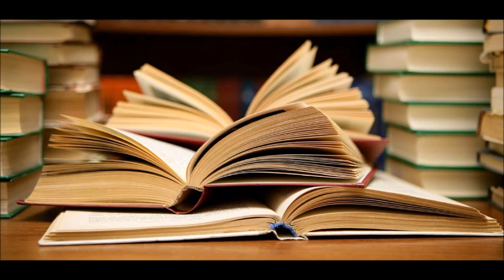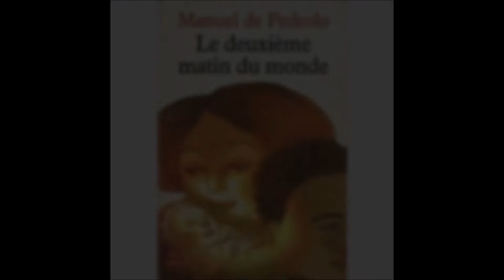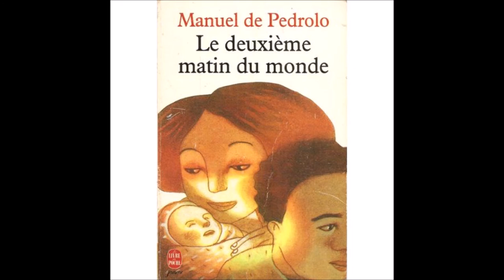Le Deuxième matin du monde Manuel de Pedrolo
Voilà ma première critique sur Le Deuxième matin du monde de Manuel de Pedrolo
Si elle vous a plu, je vous invite à aimer ma page facebook pour suivre mes aventures, débattre sur mes lectures voire même m'en proposer ;-)